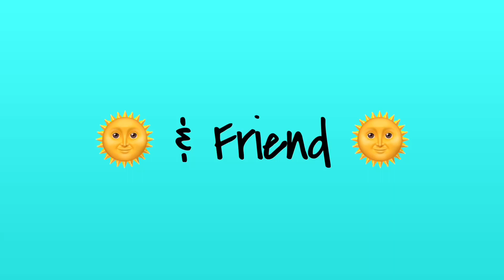5 *Conversation Styles* emotional-trauma victims may be trapped in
Having been emotionally-enmeshed as a child can influence your CONVERSATION STYLE….find out more in today’s video. I’m a Licensed Therapist and answer your questions on ‘Ask A Shrink’.